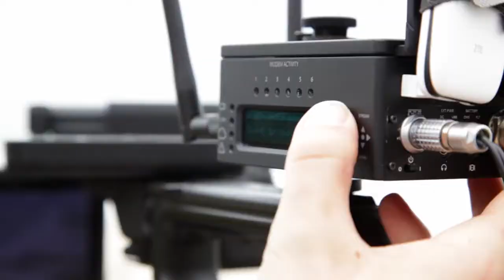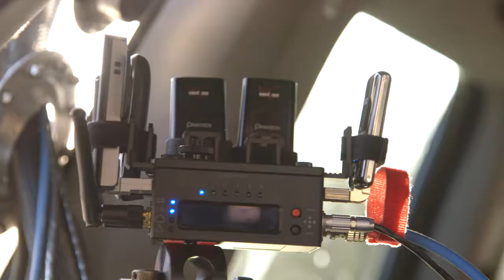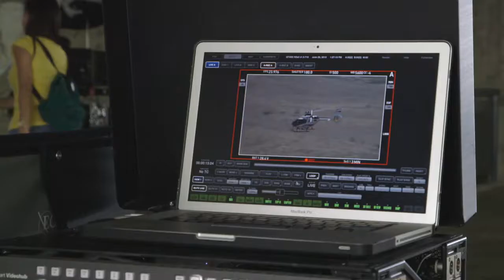Bond II Teradek From Land, Sea, and Air HD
Sematron Italia Official Teradek Distributor in Italy